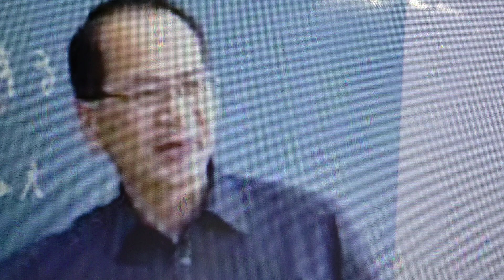丸谷洋二 日本の工学者 大阪産業大学の教授 XYZプラッタの特許 3Dプリンターの研究 小玉秀男の特許 著書 光造形法